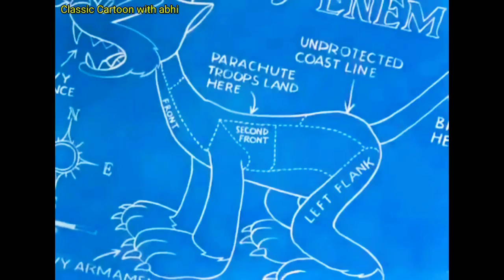loony tunes mouse vs cat make funny classic cartoon cache me if you can